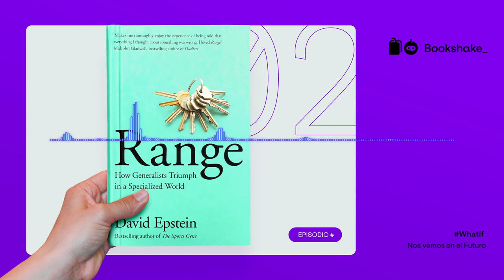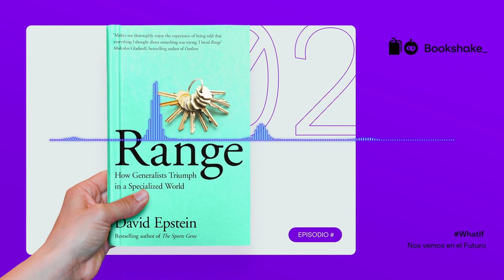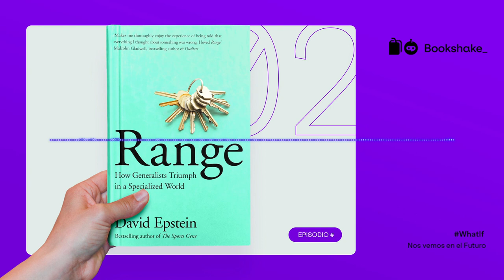2. Amplitud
Discutimos el libro "Amplitud" de David Epstein. Por qué la especialización puede ser una desventaja en un mundo en constante cambio. Este fascinante libro, nos presenta un hipótesis: la generalidad, puede ser la herramientas más importantes de nuestros días.
En este podcast participaron: Mónica Acosta, Vicente Torres, David Castro, David Rivera y Albano Cruz.